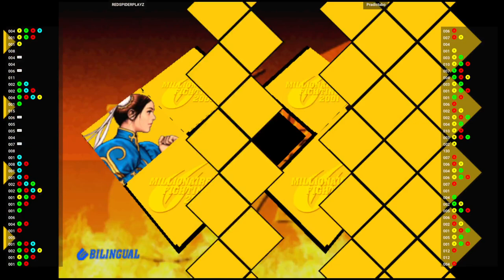(DC) CVS2 🕹 REDSPIDERPLAYZ VS Pradictabo | Capcom vs. SNK 2 - Millionaire Fighting 2001 (Japan)